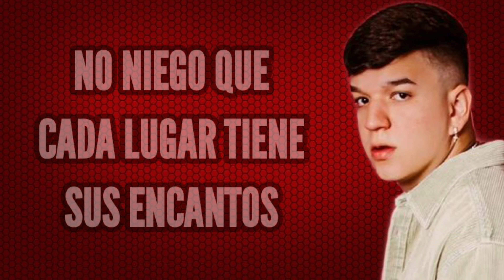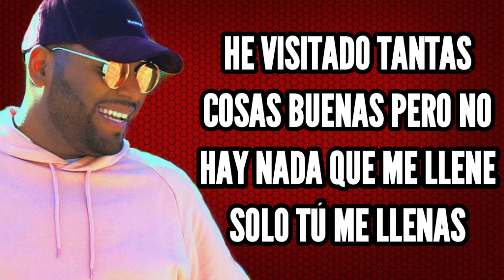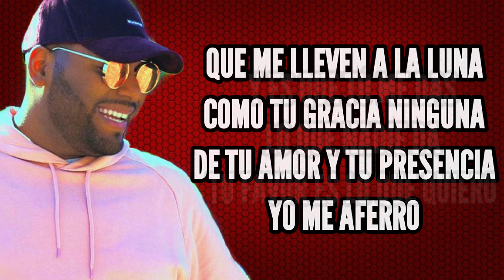Nada se compara - Gabriel Rodríguez Emc - Musiko - (Letra)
En esta ocasión les compartimos el video letra de la canción titulada "Nada se compara" De Gabriel Rodríguez Emc junto a musiko.